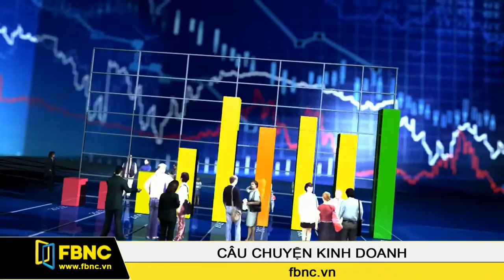FBNC - TIỀM NĂNG CỦA THỊ TRƯỜNG SPA VN & BÀI TOÁN CẠNH TRANH ĐỐI VỚI CÔNG NGHỆ HQ (PHẦN 1)